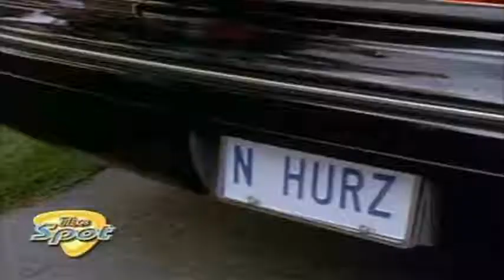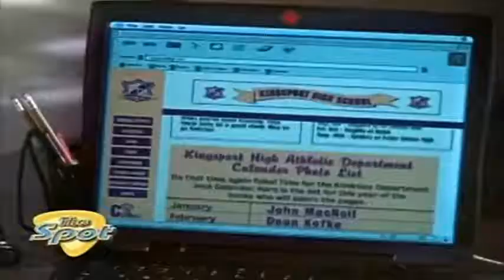In A Heartbeat - Power To The Pathetic - 1/2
In a Heartbeat is a Disney Channel Original Series inspired by real life EMT squads whose staff consists of high school students located all over the country that premiered in 2000 and ran from 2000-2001. The series follows the lives of several teenagers who volunteer as part-time EMTs while going to school and trying to maintain their lives as normal teenagers. In Canada, the series was aired on Family while in the U.S. it was aired on the Disney Channel. The series is based on Post 53, a real EMT emergency response program run by high school students in Darien, CT; one of the only organizations in the world to have high school students be first-response EMTs.

Cast:
Hank Beecham (Danso Gordon)
Val Lanier (Reagan Pasternak)
Tyler Connell (Shawn Ashmore)
Jamie Waite (Christopher Ralph)
Brooke Lanier (Lauren Collins)
Caitie Roth (Jackie Rosenbaum)

Episode Summary:
Brooke gets her ears pierced despite her mother's wishes. Tyler has a streak of bad luck.